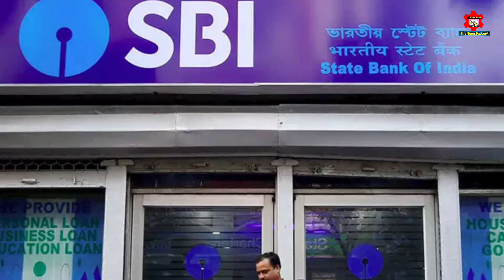28 May 2020| Bihar News | 25 Trending News Of Bihar | today Bihar-patna News